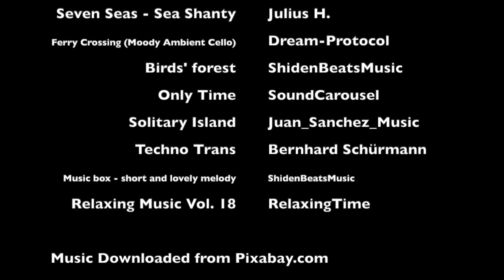Tsawwassen to Swartz Bay | BC Ferries | Relaxing Video with Music | Views from the Window Seat #1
Ferry from Tsawwassen (Vancouver) to Swartz Bay (Victoria), filmed on Thursday, March 16, 2023.

Timestamps:
0:00 Leaving Tsawwassen
3:40 Point Roberts, WA
3:46 US/Canada Border
28:28 Sturdies Bay Ferry Terminal
37:51 Village Bay Ferry Terminal
1:00:14 Swartz Bay Ferry Terminal